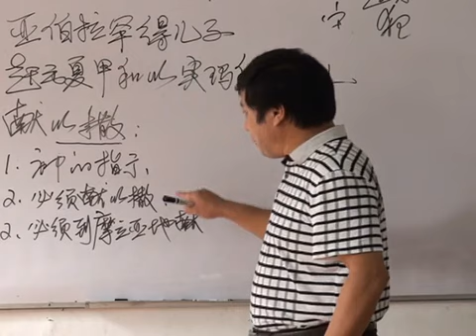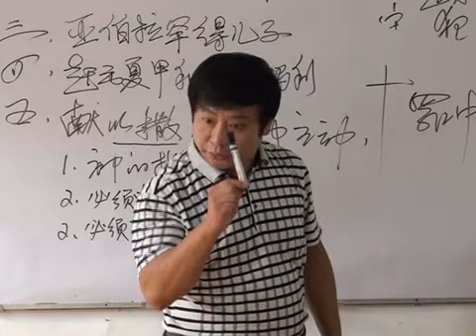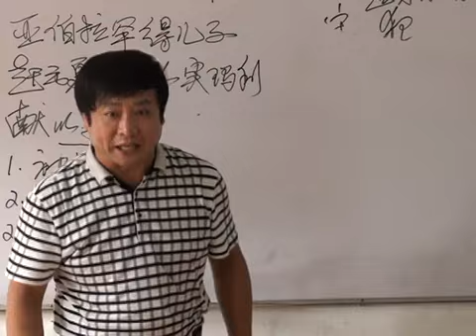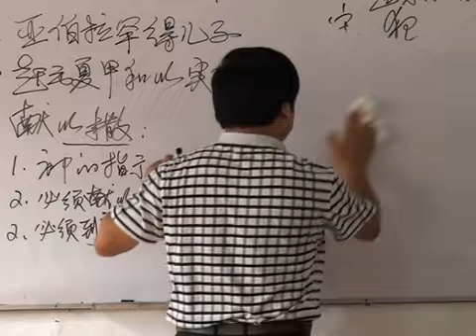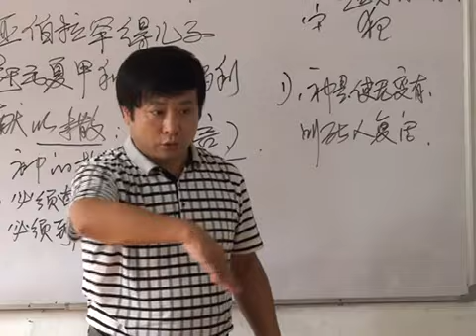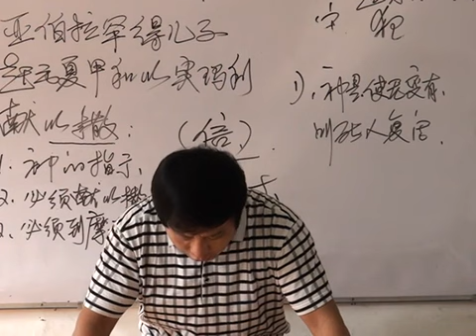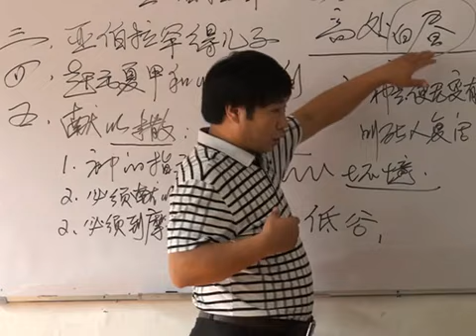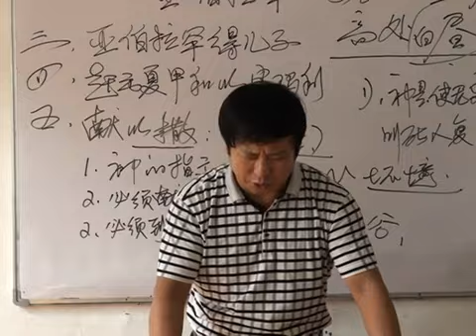《亚伯拉罕的子孙》第19讲 王月皓弟兄 山东齐河2013年9月1